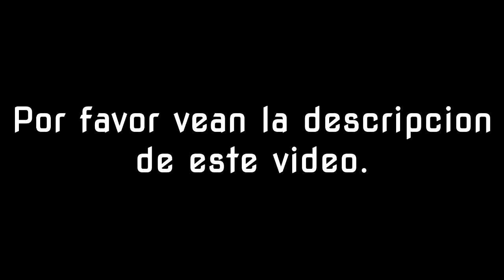Sin título.mp4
Hola, ha pasado un tiempo largo sin que haya actividad en esta cuenta así que utilizo este video para poder aclarar unas preguntas que de seguro la mayoría de ustedes tiene.

- ¿Dónde he estado en este periodo de tiempo?
Creo que como se ha notado cuando aun hacia videos para esta plataforma todavía iba en la preparatoria (iba finalizando el ultimo semestre), despues me tome un tiempo para poder enfocarme en mi vida estudiantil cuando ingrese a la universidad, esto dejo una gran inactividad en varias plataformas donde me encuentro (excepto FB y Steam) dejándolas casi en el abandono, recientemente mientras he buscado trabajo (solo estoy en el tramite de titulación universitario) recordé la cuenta de YT en la que solía subir, antes había dejado un video donde tendría planeado lo que vendría despues para el canal, es notable decir que no realice nada de eso.

- ¿Planeas hacer mas YTPHs?
Desde la ultima vez que estuve aqui han pasado grandes cosas, desde YT cambiando sus lineamientos de comunidad para mal (incluyendo obligar a todos a ver la publicidad antes o durante los videos), hasta una controversia que hubo entre dos usuarios de la comunidad de YTPHs (cuyos nombres no hare mención en este canal) esto haciendo que haya habido una crisis en la comunidad, pero a pesar de eso he visto algunos videos de otros nuevos usuarios y realmente son muy buenos, haciendo que mi interés por este tipo de videos vuelva a ser relevante. En si no quiero volver completamente a realizar YTPHs, tengo otras ideas para otros canales o sitios web en donde opero y/o contribuyo, pero no descarto realizar uno que otro de vez en cuando (o subir algún video sin relación / relleno de paso).

- ¿Qué otra cosas planeas para el canal?
Lo principal para mi es estar activo tanto en este canal como en otras plataformas, desde el año pasado he estado reviviendo algunas de mis redes sociales, además de cambiar un poco la imagen de este canal, un ejemplo en mi cuenta de respaldo planeo resubir algunos videos que tengo archivados.

-¿En que otros sitios puedo encontrarte?
Puedes encontrarme en estos enlaces (también pueden encontrarlos en la descripción del canal, cuando este disponible).
reulpoader (Nickname en Discord)

Antes de irme quiero dar gracias a los que llevaron a mi cuenta a los 900 suscriptores (los cuales ni esperaba que llegaran mas allá de ese numero, especialmente durante mi ausencia) lo cual agradezco que haya llegado a esa cifra.

De momento no tengo mas que decir por aquí, gracias por leer.